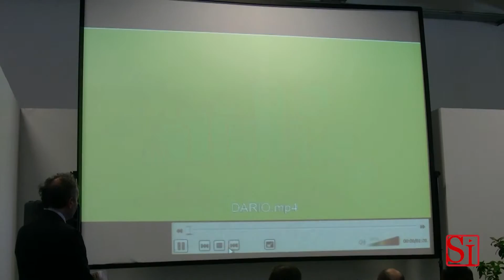Napoli - Il servizio bee sharing (13.04.13)